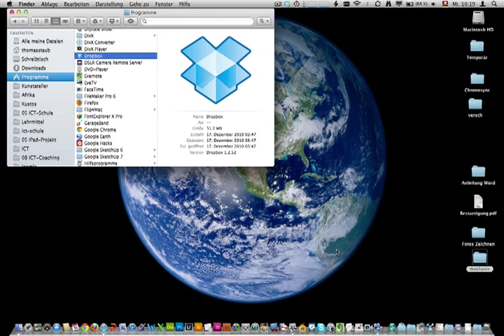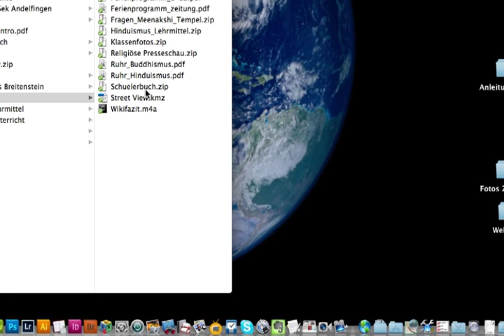Dropbox-Ordner im Finder